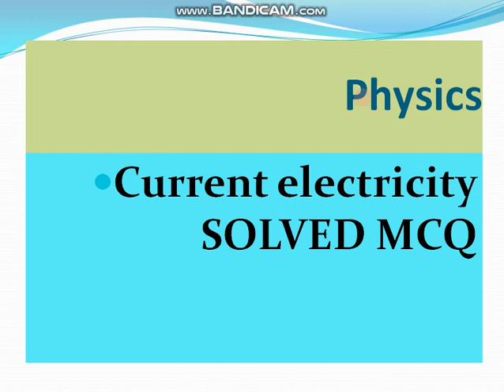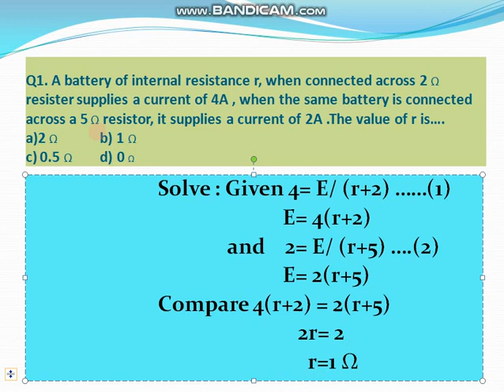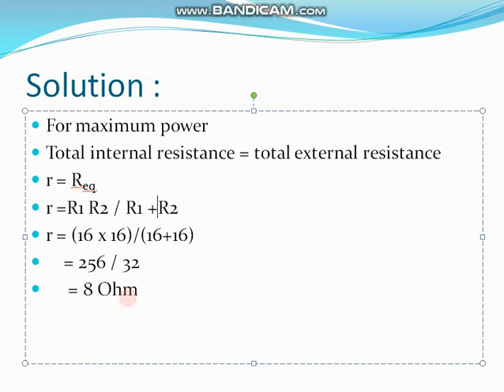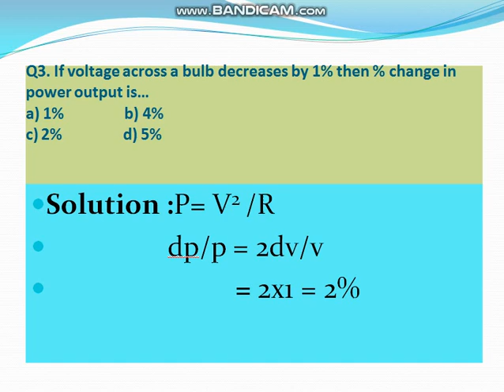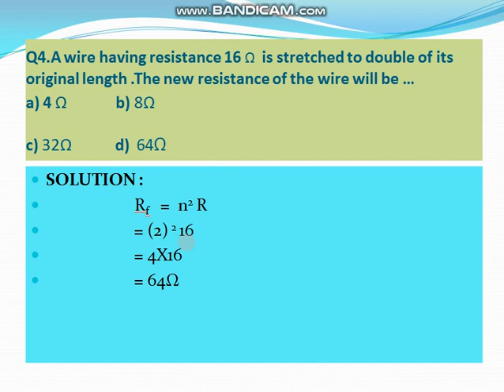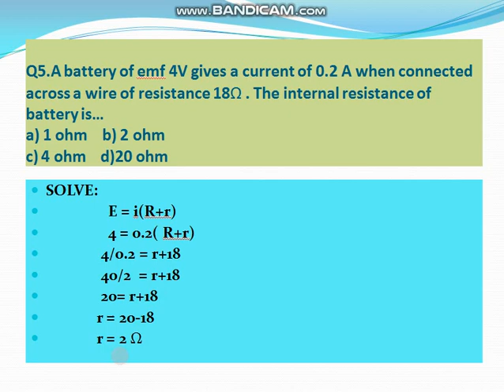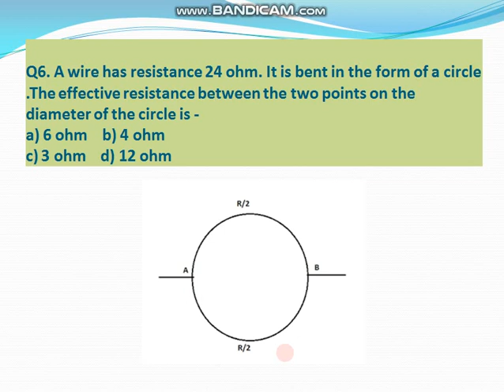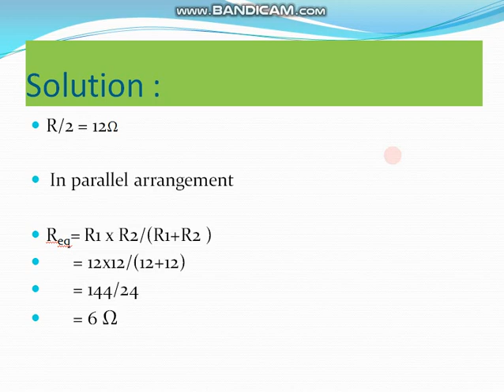Current Electricity MCQ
Physics MCQ